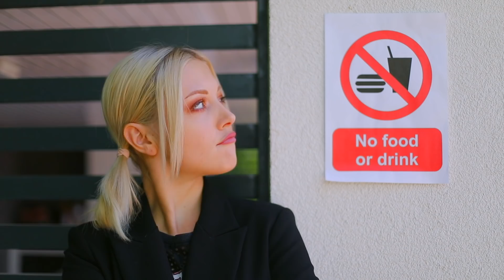12 Ways to Sneak Food into the Pool! Cool Ideas by Mr Degree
Simple Ways to Sneak Food into the Pool! Cool ideas for Girls and Boys by Mr Degree